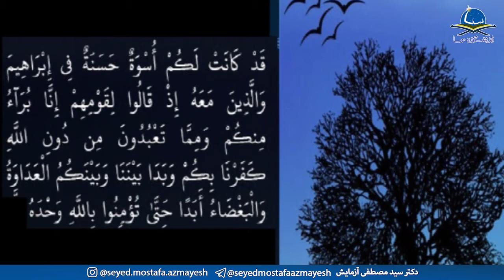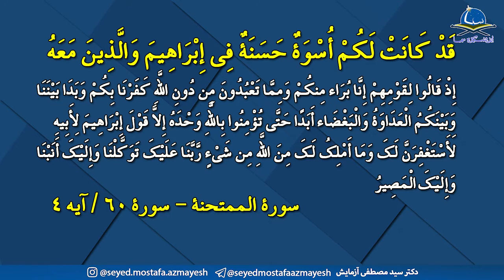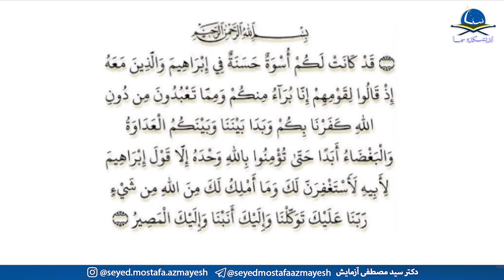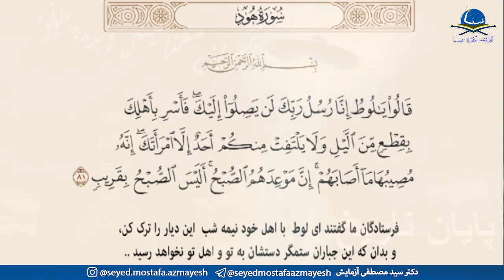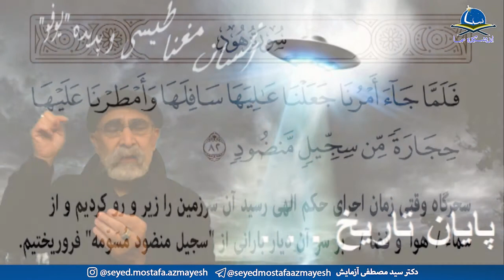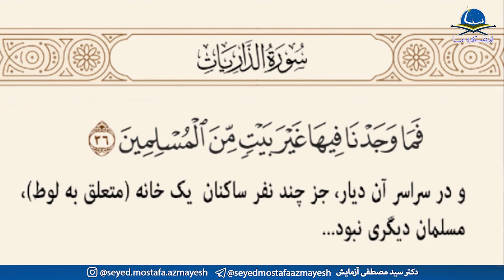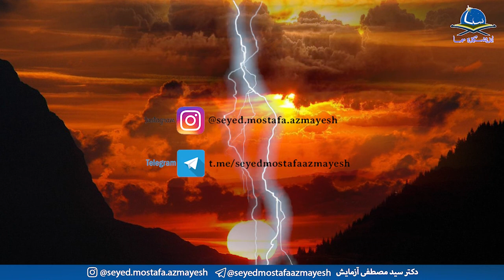انسان مغناطیسی و پدیدهٔ "یوفو" ـ قسمت سوم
دمّاران و قوم لوط

چه عاملی موجب می‌شود تا حضور اشیاء پرنده ناشناس را با ظلم جباران همزمان بدانیم؟
منشاء اشیاء پرنده ناشناس چیست؟
آیا اشیاء پرنده منشاء زمینی دارند یا خیر؟
در این گفتار با ذکر نمونه تاریخی-قرآنی از حضور موجودات ناشناس غیرزمینی خواهیم گفت.

تلگرام/ اینستاگرام